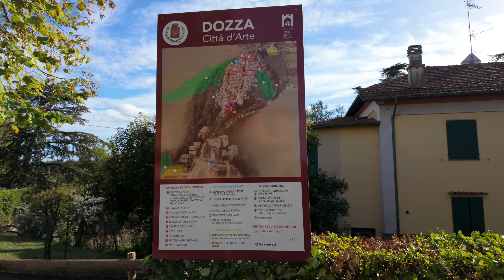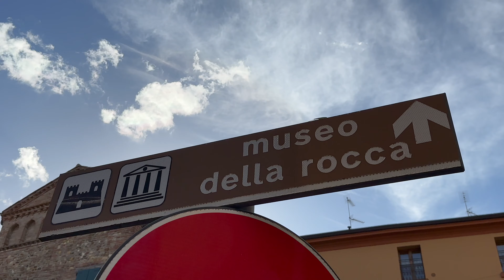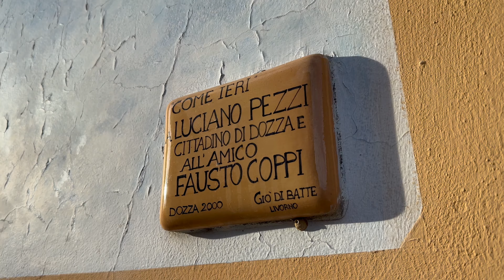QUESTO È ASSURDO! IL PAESE DEI MURALES CON HOVER X1 CAMERA DRONE a Dozza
Se anche tu vuoi volare LEGALMENTE con il drone, ricorda sempre di sottoscrivere  una polizza assicurativa che rispetti le normative Europee (e offre tutela legale). Se deciderai di sottoscrivere un piano con DroneZine, supporterai anche il nostro canale per futuri video. GRAZIE!

Finalmente ho trovato il tempo per provare il nuovo drone della Zero Zero Robotics: Hover X1 Camera Drone. Sono particolarmente felice  perchè avevo già portato sul canale il famoso V-Copter sempre di Zero Zero Robotics, un drone tanto affascinante quanto però incompiuto.

Infatti un po' per la particolarità ma soprattutto del costo, il V-Copter Falcon bimotore è un drone che non è mai decollato, in termini di vendite. Questo nuovo progetto invece con l'Hover X1 Camera, sta letteralmente spopolando perchè l'azienda Cinese ha colpito la massa.

Il costo è tutto sommato ragionevole, il prodotto offre parecchio ma soprattutto è alla portata di chiunque perchè non ha bisogno di nessuna competenza tecnica.

Nel video di oggi quindi ho deciso di scegliere una visita ad uno dei borghi più belli d'Italia, visitando Dozza, in provincia di Bologna. Questo è famoso per essere il paese dei Murales e oggi lo esploriamo in compagnia di Hover X1 Camera Drone.

00:00 INTRO
00:45 Prime considerazioni
01:47 Visitare Dozza con Hover X1
03:52 Le funzioni di Hover X1 Drone
04:30 Primo test e murales di Dozza
07:20 Test Hover X1 Drone App con Microfono
09:38 Considerazioni finali e dubbi

👉 Guarda gli altri episodi con il drone in altre ZONE ROSSE D'ITALIA E NON: